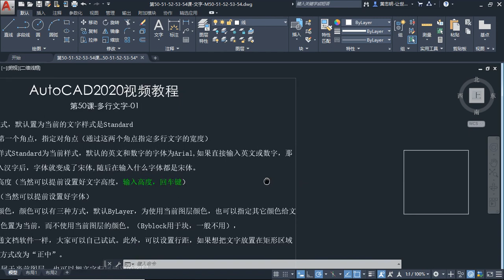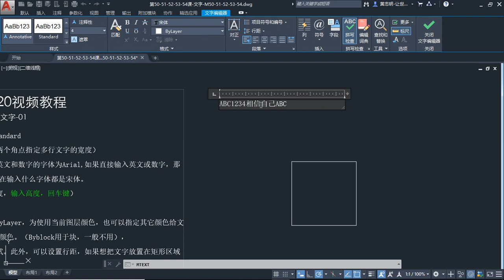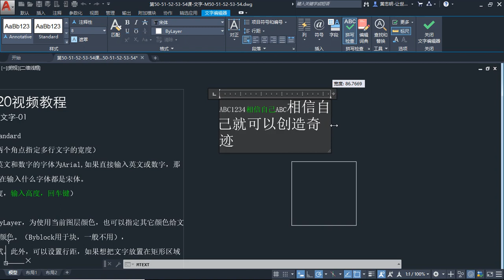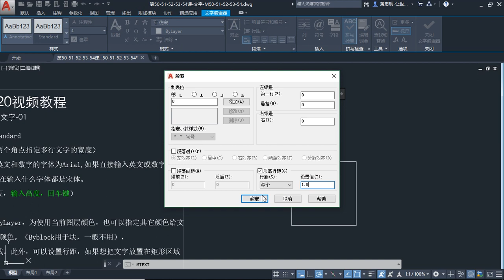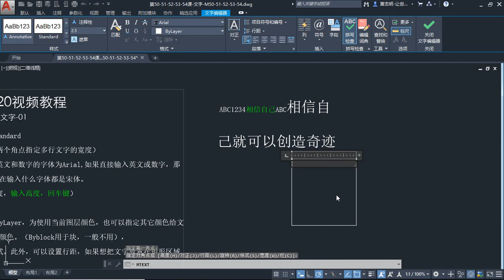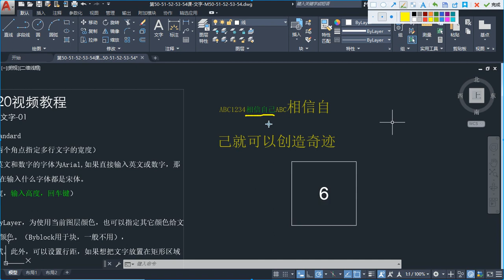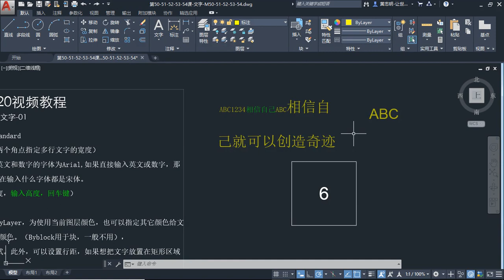第50课 多行文字 01 M50